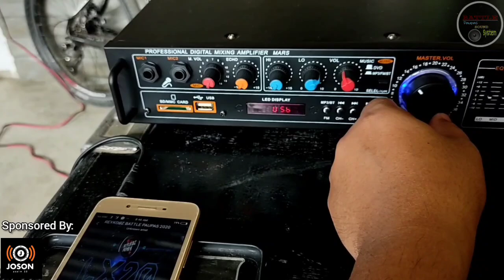Joson Mars Sound Check sa 800 watts T&t Speaker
Joson Amplifiers